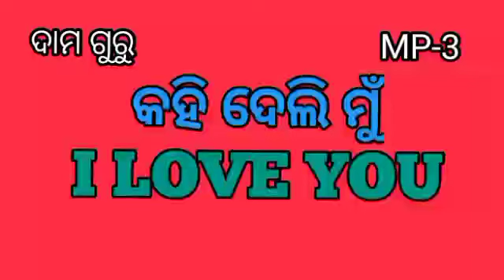ଦାମ ଗୁରୁ ନାଟକ । mp 3 । କହି ଦେଲି ମୁଁ ଆଇ ଲଭ୍ ୟୁ